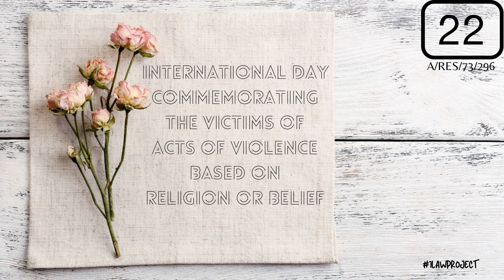International Days in August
In the month of August, there are 9 international days and 9 thematic issues.

This video offers a graphic on these 7 international days and 8 thematic issues as well as the declaration pronouncing them.